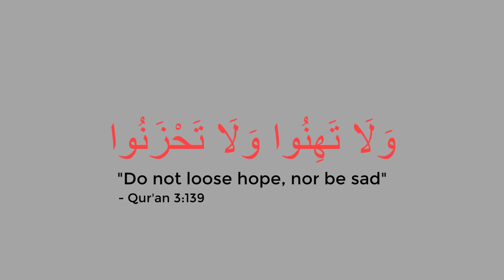When you are depressed from love | Mufti Menk